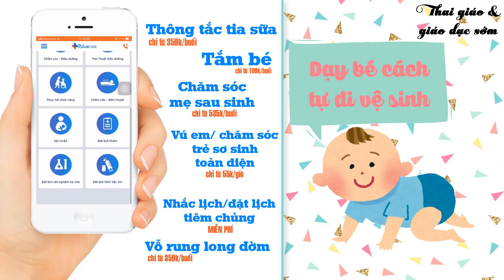Hướng dẫn chi tiết cách dạy trẻ tự đi vệ sinh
Con đã lớn nhưng ba mẹ chưa biết phải dạy con tự đi vệ sinh như thế nào. Đón xem video để có ngay phương pháp giải quyết nhé ba mẹ